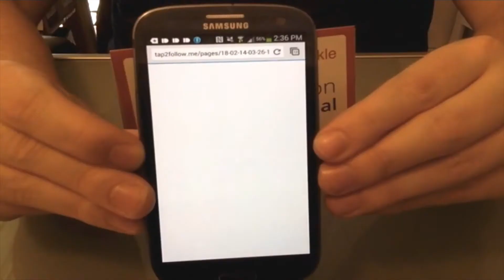Google+ Local Review Clings, Stickers & Tents w/ NFC for Android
Demonstration of NFC Tag functionality as programmed for local organizations seeking to encourage more interaction with their Google+ Local Profiles.

NFC enabled promotional materials encourage actions including Rating, Reviews, Calls, and more right on their NFC-enabled Android Smartphone.

NFC is great for local brand interactions and for encouraging a more local Social Following. FollowMeSticker.com creates personalized custom-username Stickers, Clings, Decals, Table Tents, and more for the popular social networks including Facebook, Google+, Twitter, YouTube, Pinterest, Tumblr, Instagram, as well as promotional awareness materials for Websites and Blogs featuring QR codes and optional NFC Tags.